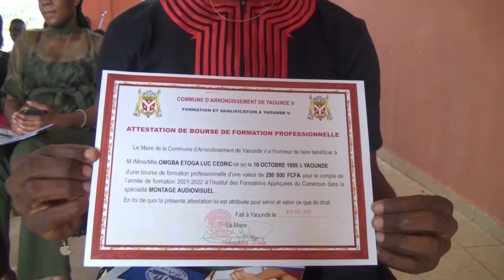LA CUVÉE 2021-2022 DE L'IFA REÇOIT LES ATTESTATIONS DE BOURSE